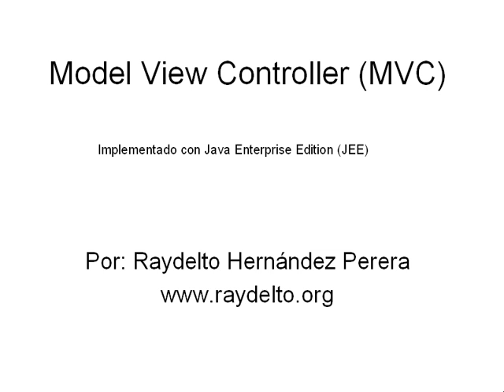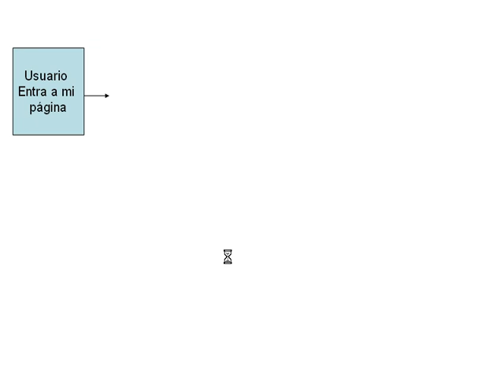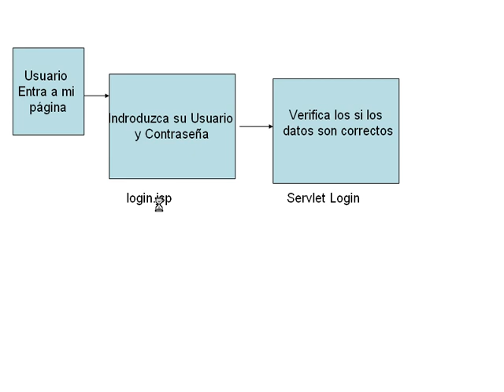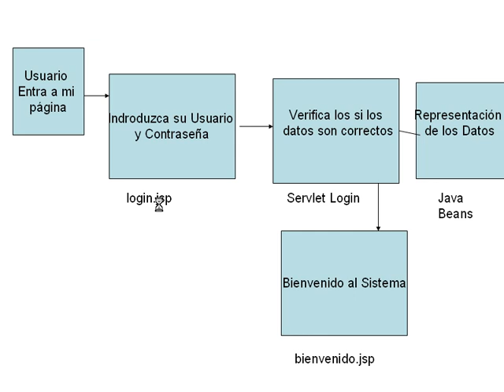Model View Controller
Concepto del Patrón Arquitectónico Model View Controller (Implementado desde Java Enterprise Edition